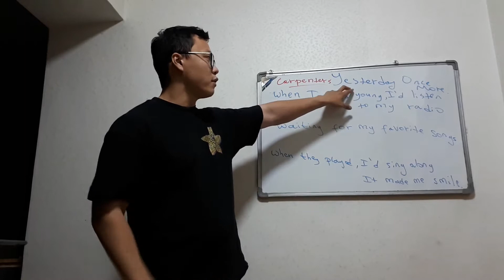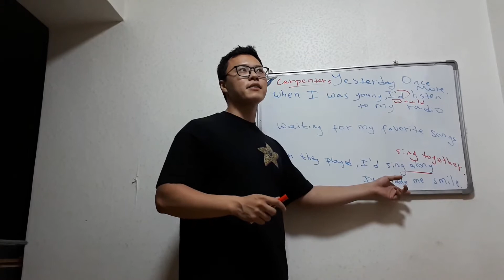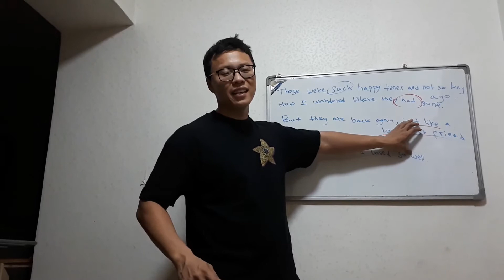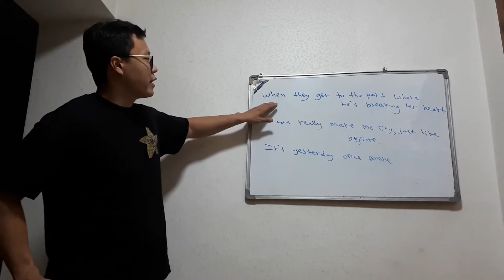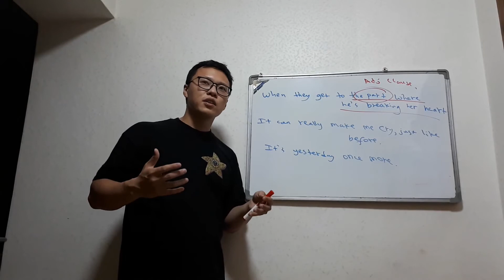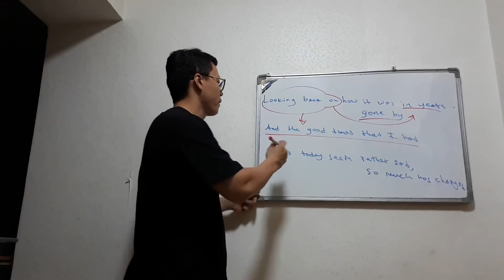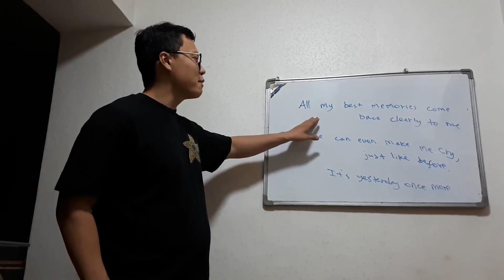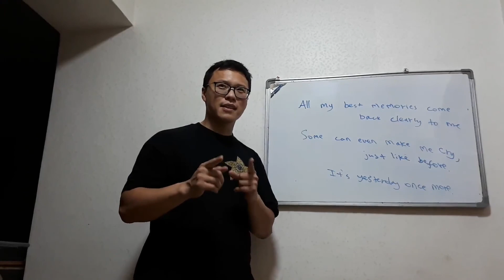Learn English Song / Англи Дуу Сурья- Yesterday Once More [Old Styled Homely Song]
In this video, we'll learn English from this song in English. I hope you can learn something from this.